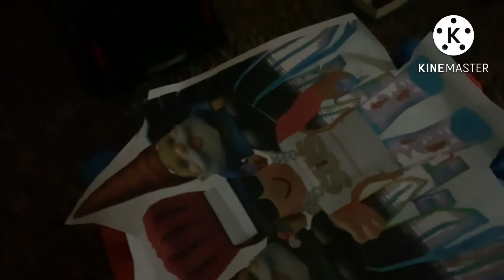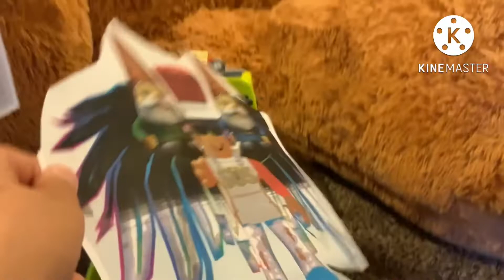Episode 4 floopa I made a mistake in the beginning￼￼